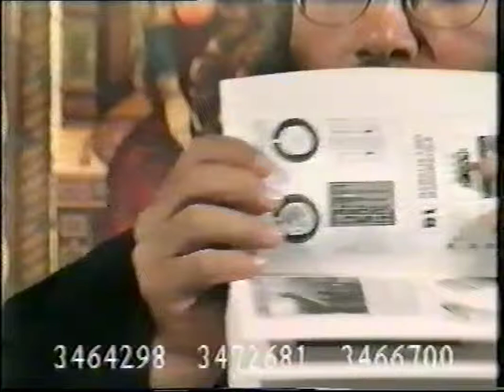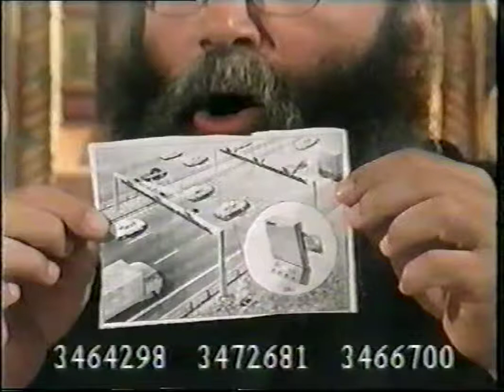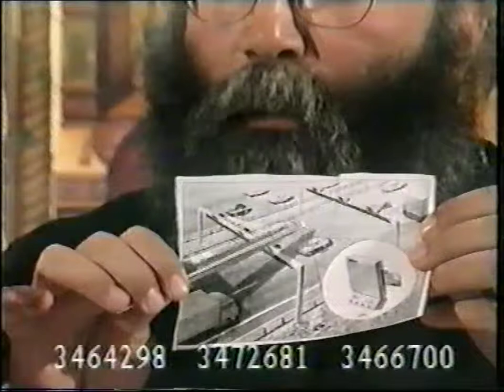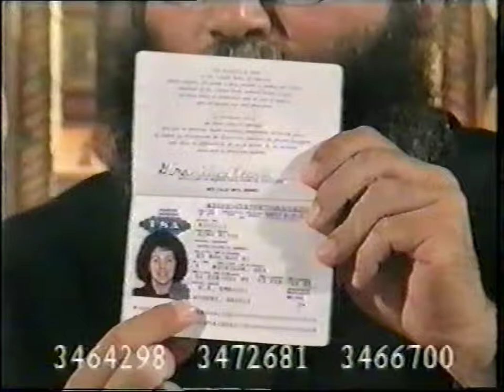8'Η ΦΩΝΗ ΤΟΥ ΠΑΤΡΟΚΟΣΜΑ'' ΚΥΡΙΑΚΗ ΟΡΘΟΔΟΞΙΑΣ''1995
8'Η ΦΩΝΗ ΤΟΥ ΠΑΤΡΟΚΟΣΜΑ'' ΚΥΡΙΑΚΗ ΟΡΘΟΔΟΞΙΑΣ''1995